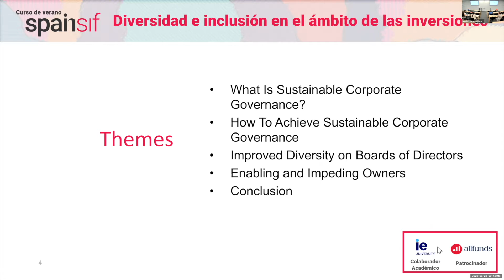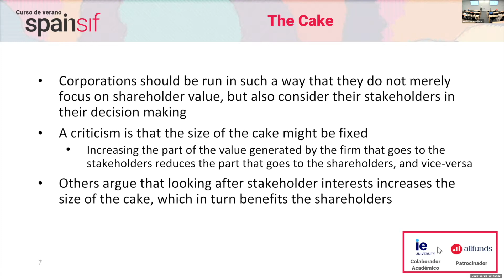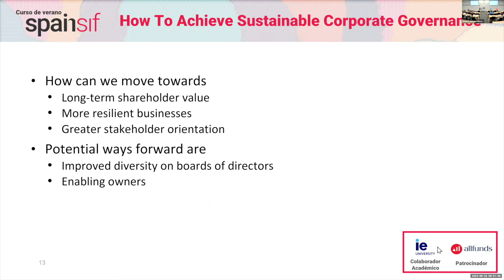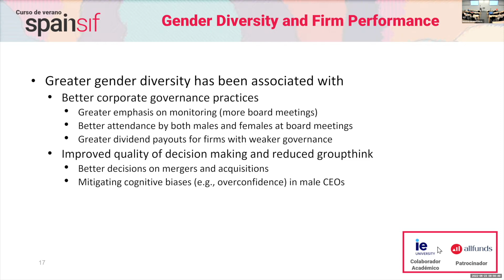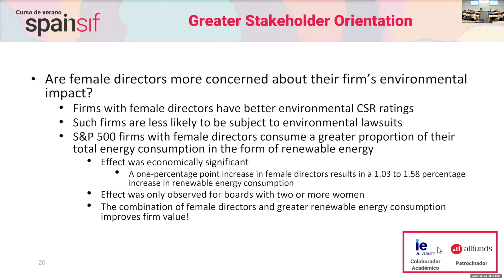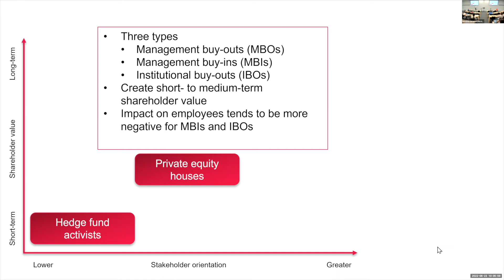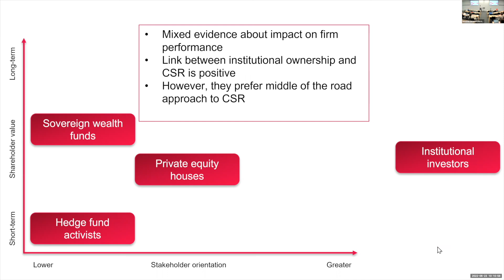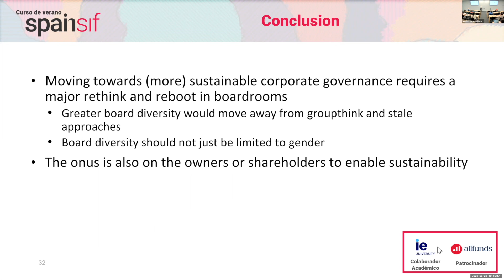Curso de Verano Spainsif 2022: Diversidad e inclusión en las inversiones - Masterclass IE University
Masterclass: La inclusión desde la perspectiva de género en la valoración de la empresa
Marc Goergen, Professor of Finance, IE University